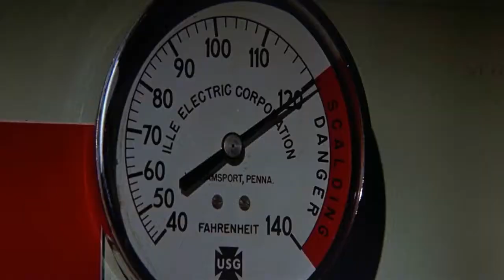HALLOWEEN 2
RESUMEN